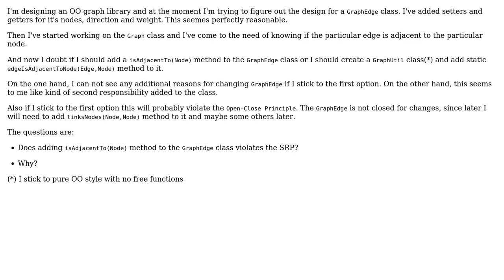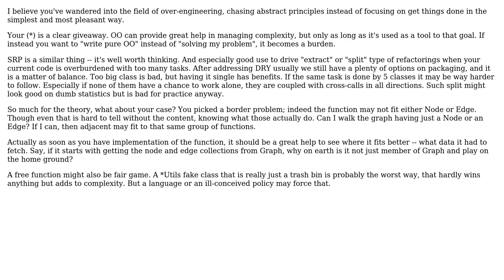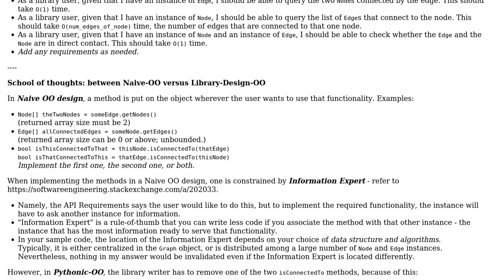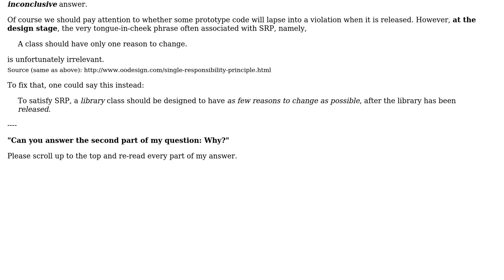Is this a Single Responsibility Principle violation? (4 Solutions!!)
Is this a Single Responsibility Principle violation?

With thanks & praise to God, and with thanks to the many people who have made this project possible! | Content (except music & images) licensed under CC BY-SA | Music | Images & others | With thanks to user Tulains Cordova user Stephen user rwong user Robert Harvey user Kolyunya user Balog Pal user Amy Blankenship and the Stack Exchange Network Trademarks are property of their respective owners. You are responsible for your own actions.